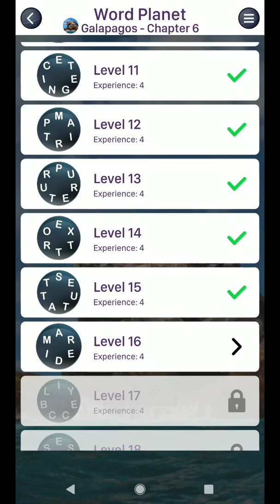WORD PLANET GALAPAGOS CHAPTER 6 LEVEL 16 ANSWERS